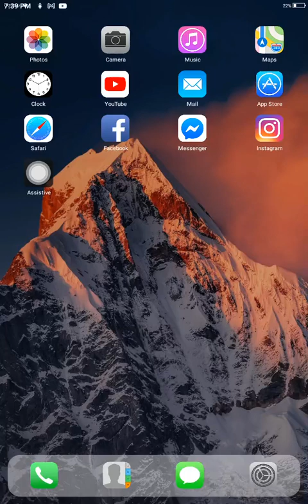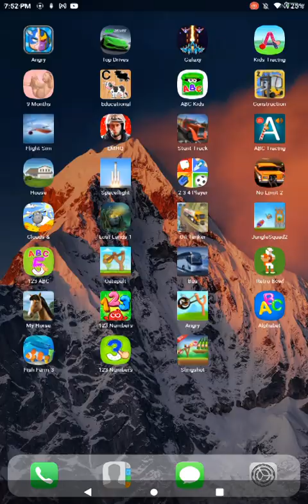clouds sheep iPad mini 1 iOS 9 gameplay